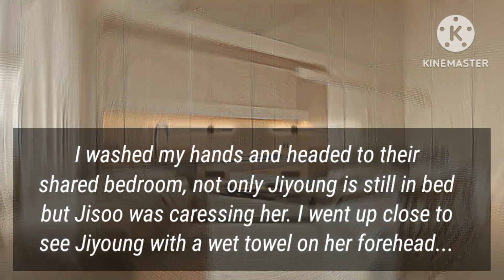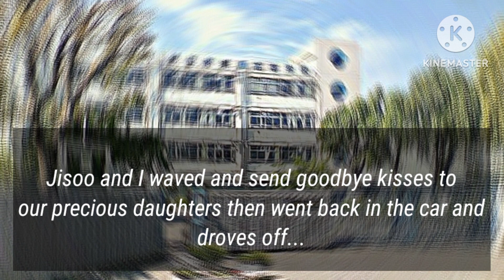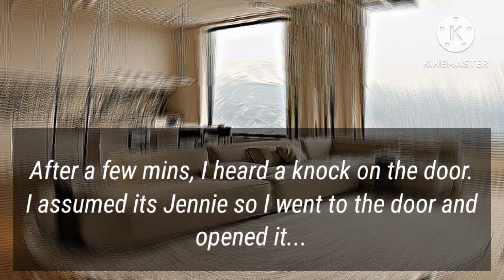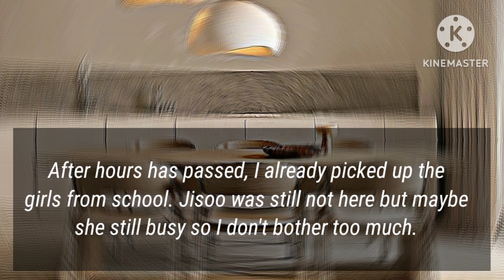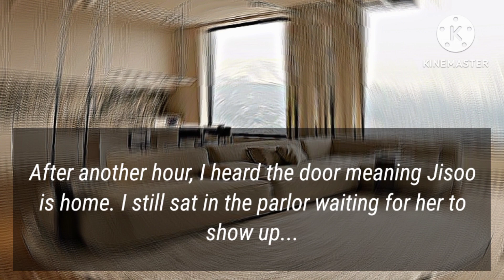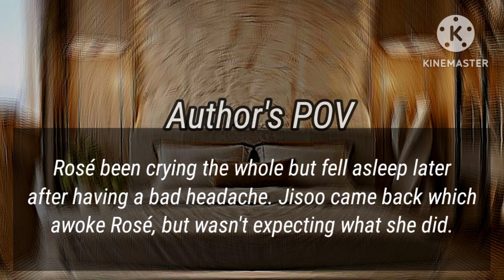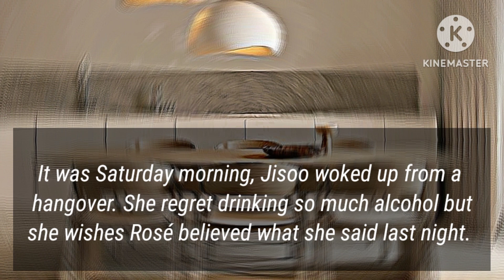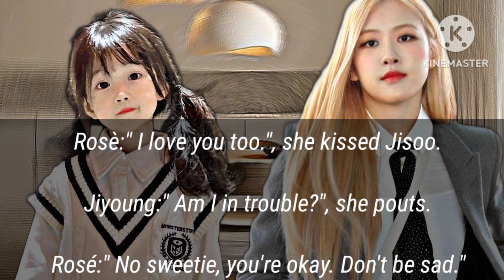𝙒𝙝𝙚𝙣 𝙏𝙝𝙚𝙮 𝙃𝙖𝙙 𝘼𝙣 𝘼𝙧𝙜𝙪𝙢𝙚𝙣𝙩 𝘼𝙣𝙙 𝙎𝙝𝙚 𝘾𝙖𝙢𝙚 𝙃𝙤𝙢𝙚 𝘿𝙧𝙪𝙣𝙠 | 𝐂𝐡𝐚𝐞𝐬𝐨𝐨 𝐎𝐧𝐞𝐬𝐡𝐨𝐭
Songs:

Crossfire - Stephen

Take it Easy - @BVRNOUT ft. @MiaVaile

Such A Boy - @AstridSOfficial

S-Class - @StrayKids

𝘐𝘯𝘵𝘳𝘰 𝘢𝘯𝘥 𝘰𝘶𝘵𝘳𝘰: 𝘊𝘳𝘢𝘴𝘩 - @neovaii